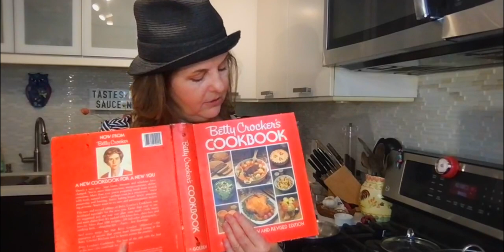Episode 65: The Mother Sauce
How do you Roux?

Join Christina as she creates the mother of all sauces, in honor of moms everywhere.

Thanks for supporting Tastes From Home, where every week you can learn to cook, bake and mix new flavors from the comfort of your own kitchen.

Tastes From Home is a live cooking show birthed during pandemic year 2020 from Christina Sleepers home kitchen. Flavored by the many products of Sleepers Gourmet, she is excited to continue sharing recipes and innovative ways to play in the kitchen.

Tastes From Home Ep.65: The Mother Sauce
~ Originally Aired 4/30/2022 ~